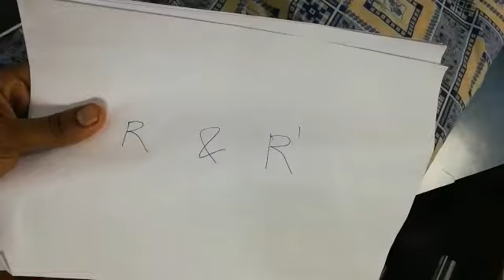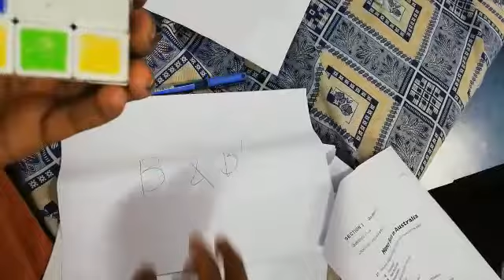Rubik's cube Malayalam tutorial part# 2#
About formula letters